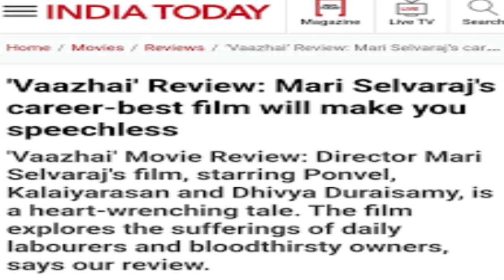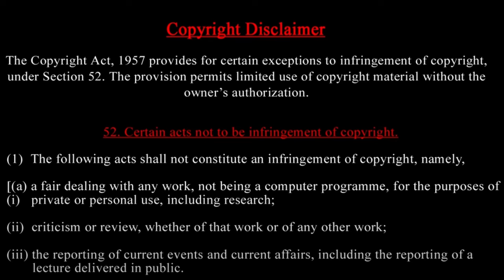Vaazhai Movie | Prasath Signature Review | வாழை படம் எப்படி இருக்கு ? | Maari Selvaraj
- Vaazhai movie review
- Prasath Signature review
- Tamil movie review
- Vaazhai film review
- Prasath Signature Tamil review
- Movie analysis
- Film critique
- Tamil cinema
- Vaazhai movie rating
- Vaazhai review
- Prasath Signature Vaazhai
- Vaazhai Tamil movie
- Vaazhai film review
- Tamil movie reviews
- Latest Tamil movie reviews
- Vaazhai movie rating
- Vaazhai movie public review
- Vaazhai movie critic review
- Prasath Signature reviews

Vaazhaifilmreview
Tamilmoviereviews
LatestTamilmoviereviews
Vaazhaimovierating
Vaazhaimoviepublicreview
Vaazhaimoviecriticreview
PrasathSignaturereviews

Vaazhai  VaazhaiReviewtamil  VaazhaiReview VaazhaiMovieReview VaazhaiPublicReview  VaazhaiOfficialTrailer VaazhaiTrailer Vaazhaimovie Vaazhaitamil VaazhaiTamilTrailer VaazhaiMovie   Vaazhai MariSelvaraj SanthoshNarayanan Kalaiyarasan NikhilaVimal  DisneyPlusHotStar  NavviStudios  வாழை  மாரிசெல்வராஜ்   VaazhaiReview
 PrasathSignatureReview
 TamilMovieReview
 VaazhaiFilmReview
 TamilCinema
 MovieReview
 FilmCritique
 VaazhaiMovieRating

Prasath signature

Prasath signature